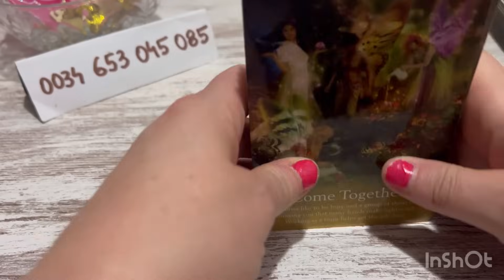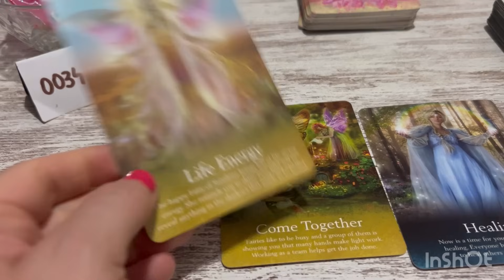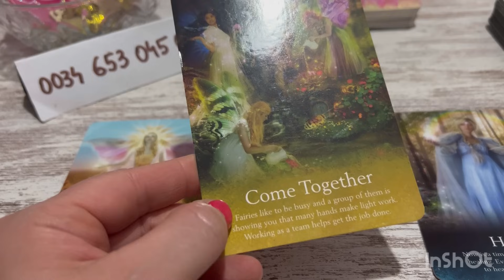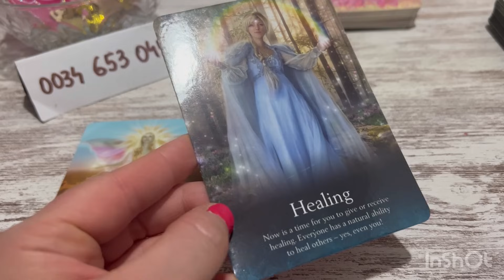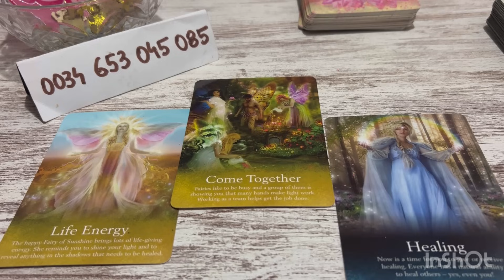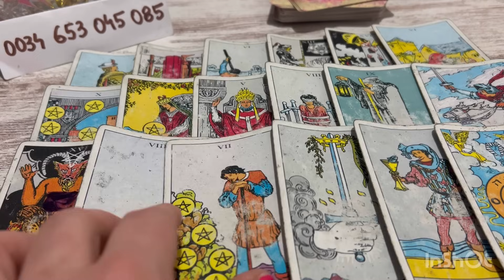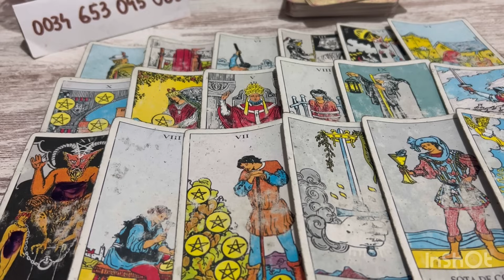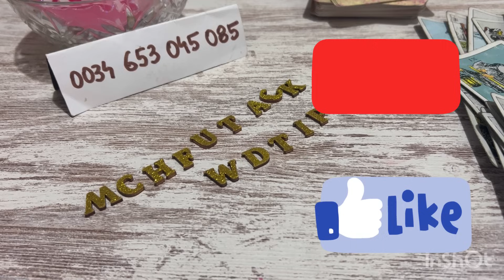NU A STIUT SA TE APRECIEZE SI ACUM ISI DA SEAMA CA ESTI COMOARA SA ! CUM SA TE RECUCEREASCA?